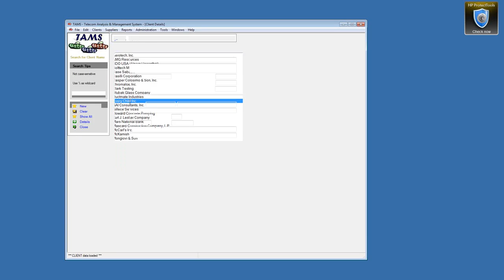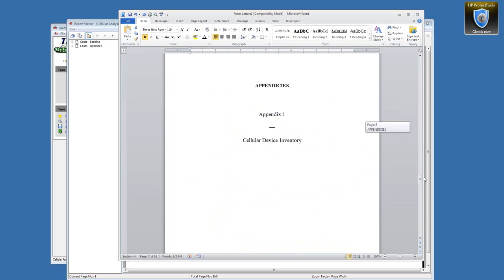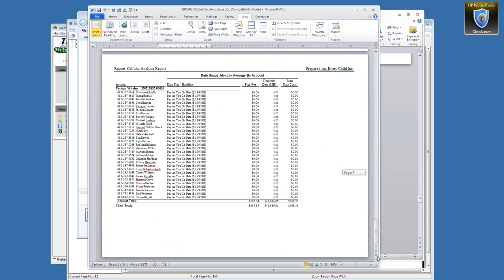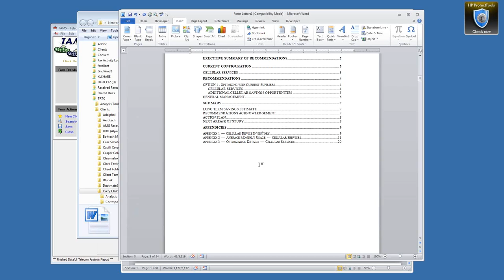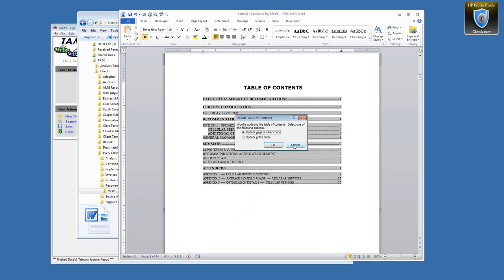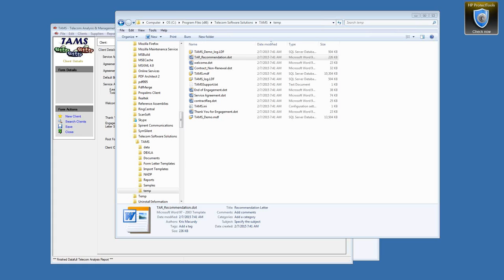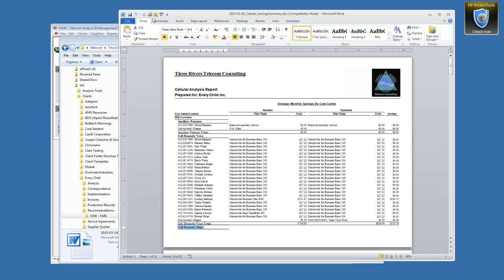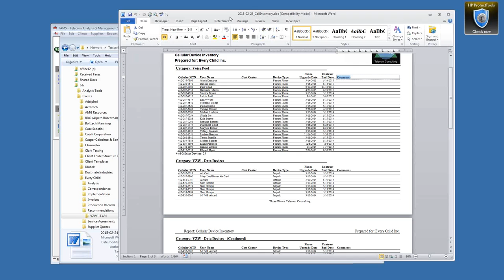TAMS Training - TAR Construction, Assembly & Guidance (No Audio)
This video provides guidance about the generation of a Telecom Analysis Report (TAR). It includes the methods for inserting graphs, merging Word documents, modifying page footers, Updating Table of Contents, etc...